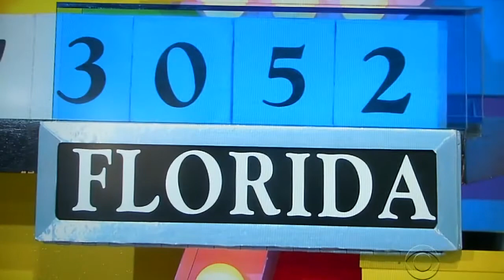The Price is Right - Push Over - 5/7/2015